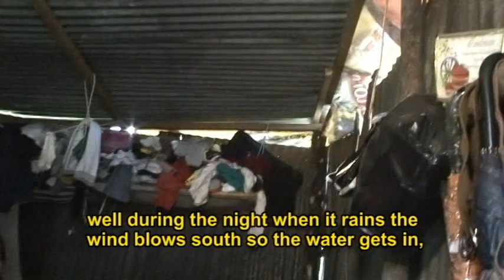Nicaragua - Häuser in La Gallina (Habitat for Humanity)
Nicaragua zählt mit zu den ärmsten Ländern der Welt. 80% der Bevölkerung lebt dort von weniger als zwei US Dollar am Tag. Habitat for Humanity hilft seit 1984 in Nicaragua. In der Gemeinde La Gallina wurden 2009 und 2010 bereits 50 Häuser für besonders bedürftige Menschen gebaut, weitere 100 Häuser sind geplant.